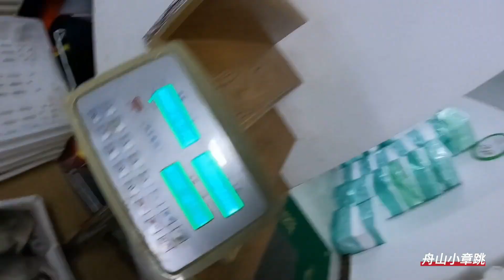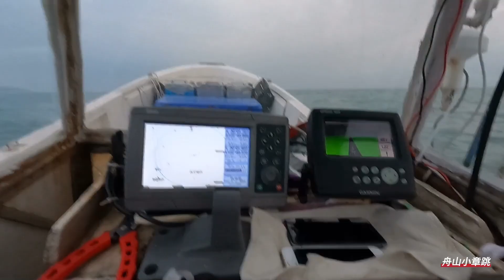小章跳一到钓点，下杆就中巨物，今天的鲈鱼个头有点大都是重量级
哈喽大家好，我是小章跳。热爱钓鱼并把它作为职业，是我最骄傲的事情。

趁着心还年轻赶快拍下记录和分享，邀请大家一起来体验钓鱼的乐趣！